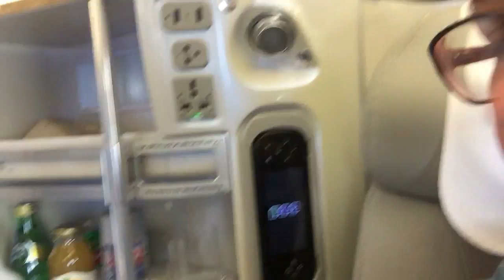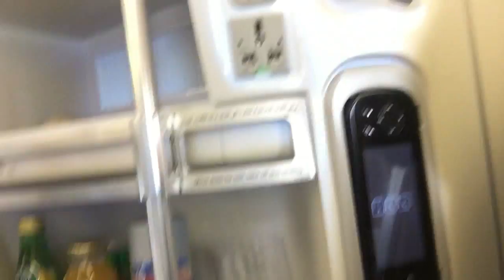Business Class & Lounges //Living the High Life//Vlog #16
PINTREST: barbiegirllexii

CAMERA'S USED:
NIKON 1 J1
GOPRO HERO

YOUTUBE OWN MUSIC USED ALSO